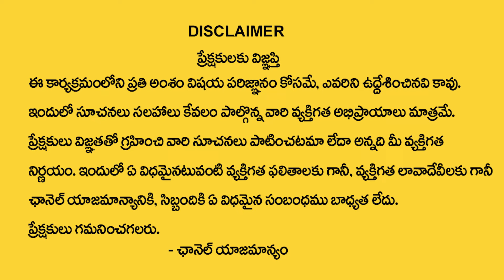మేషరాశి వారికి జూన్ నెలలో 100% జరిగిదే ఇదే | Mesha Rasi June Rasi Phalalu 2024 | Aries horoscope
Watch►మేషరాశి వారికి జూన్  నెలలో 100% జరిగిదే ఇదే | Mesha Rasi June Rasi Phalalu 2024 | Aries horoscope